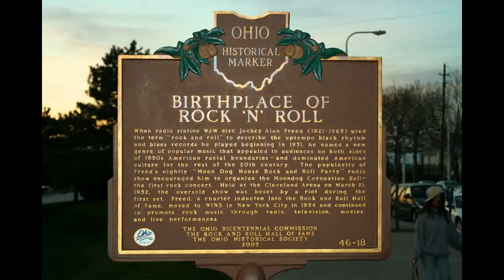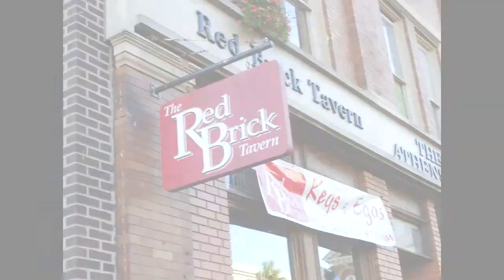Take Me Back To Ohio - Joe Treglia